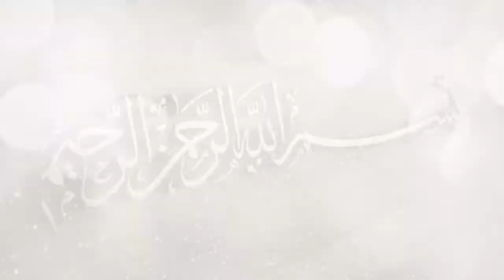Kajian Kalamullah ‼️ Pandangan Dan Kajian Ruh Habib Novel Alaydrus